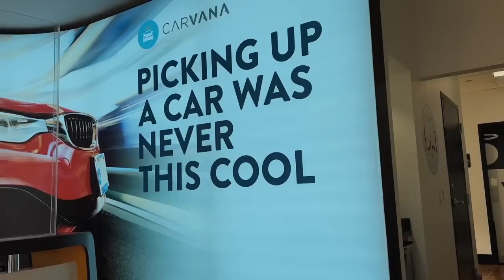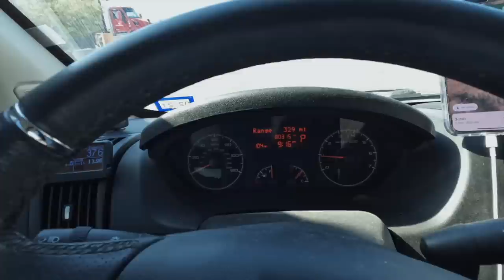I ALMOST QUIT VAN LIFE | WORST MONTH OF MY LIFE (solo female van life)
I never said Van Life is easy! In fact, this has been the worst month of my life in van life, and I almost quit traveling in the van until this one BIG SNAFU changed all of my plans. These are my struggles living in a van and traveling full time, as a solo female van lifer, and I hope these can be lessons learned for you all as well if you're thinking of traveling full-time. Carvana totally screwed me over when I tried to purchase an AWD vehicle from them. Bait and Switch!!!

👉 Looking for more awesome resources on travel, living a nomadic life, and creating a simplified, happy lifestyle?  Don't miss out!

Chapters:
00:00 Van Life Struggles start
00:39 Quitting van life
02:41 They screwed me over
03:56 Kicked out of campsite
08:45 Worst news (emotional)
11:32 Lily almost died
13:24 Weird turn of events (emotional)
14:40 She's better
14:55 Coming off the road
16:14 More crazy turn of events

RESOURCES & LINKS MENTIONED:
👉 Camera Video Gear Kit 2022
👉 Amazon Store
👉 Unlimited no throttle/no caps Internet! I run my entire online business with it

★ Travel Vlog Season 6, Episode 6: Van Life Struggles